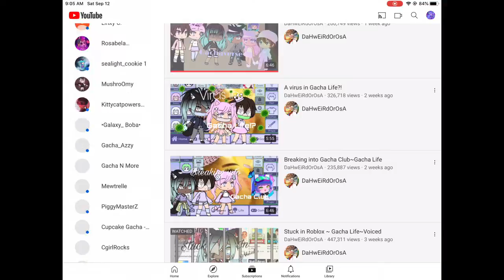Plz sub to my Channel (here's why)